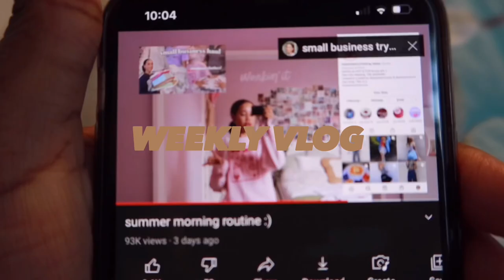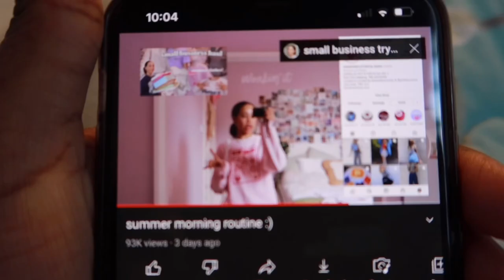WEEKLY VLOG: MEETING,COOKING,CAMERA UNBOXING/SETUP+MORE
camera bundle
camera only
vimble one
external hard drive

Sub count🦋:3822

YOUR FEEDBACK AND CONSTRUCTIVE CRITICISM IS WELCOME AND VALUED 💛💛💛